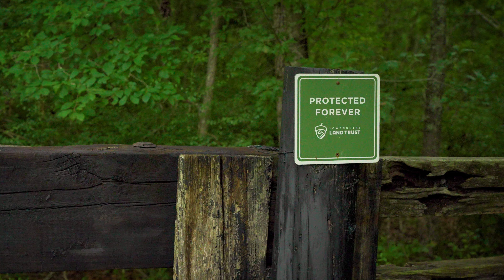Indigo Oaks Protected Forever